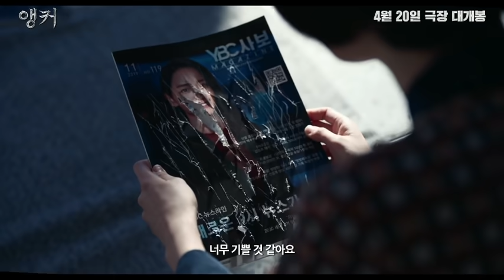[앵커] 티저예고편 (60S)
생방송 5분 전, 죽음을 예고한 의문의 제보전화📞
사건 현장을 목격한 후 모든 것이 달라졌다
완벽했던 앵커를 뒤흔든 충격적 진실은?

미스터리 스릴러
[앵커] 티저 예고편 공개!